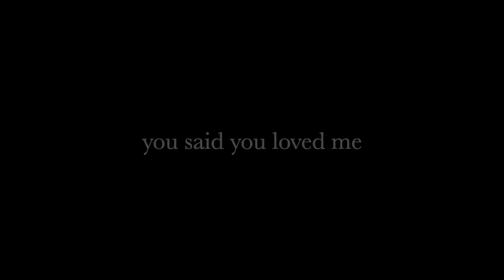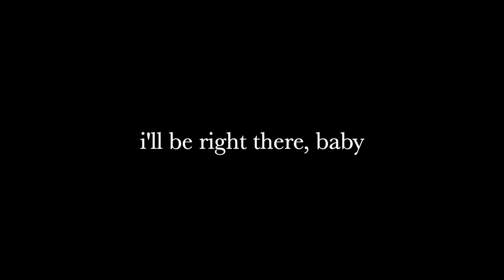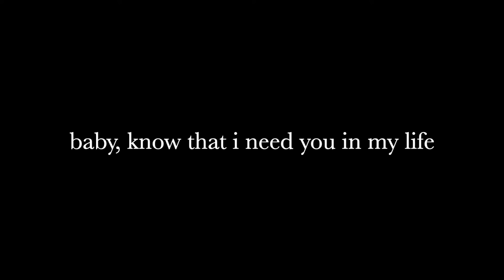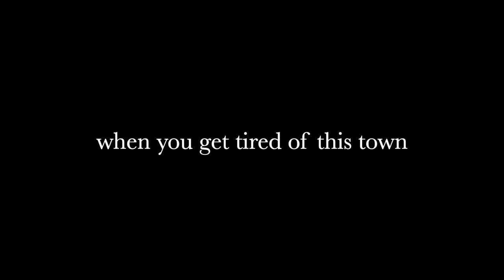Next To You by John Vincent III (Lyrics)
John Vincent III: IG @johnvincent3